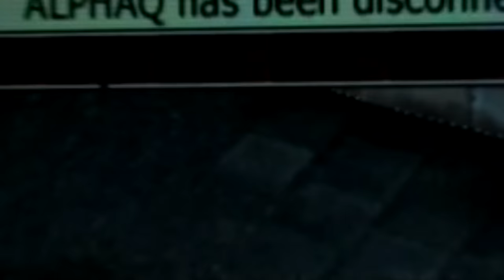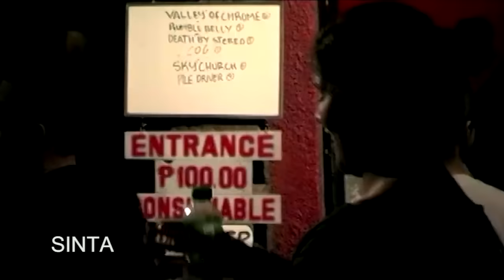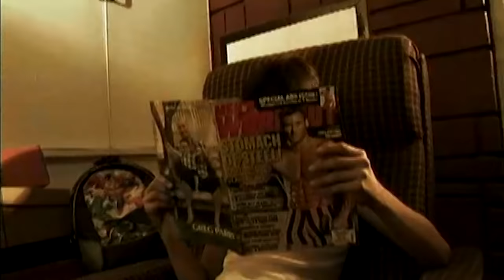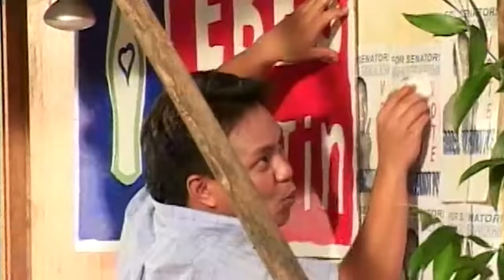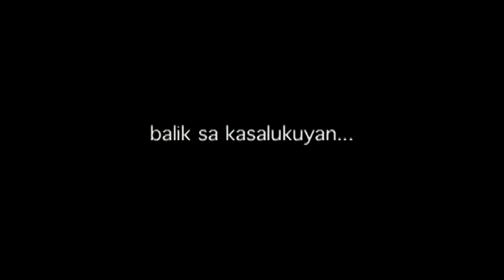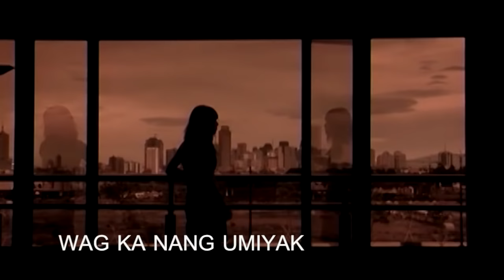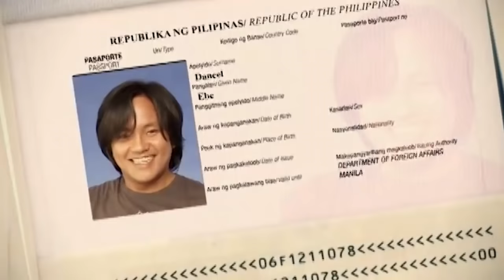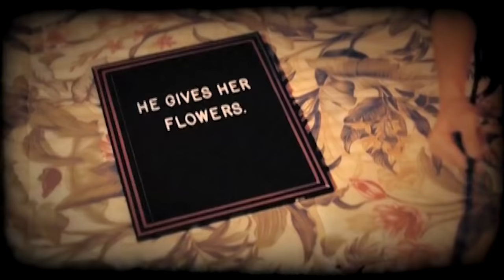Sugarfree - 100% Greatest Hits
Tracklist:
1. Burntout
2. Mariposa
3. Telepono
4. Sinta
5. Prom
6. Hari Ng Sablay
7. Tulog Na
8. Kwarto
9. Dear Kuya
10. Kung Ayaw Mo Na Sa Akin
11. Nangangawit
12. Wag Ka Nang Umiyak
13. Hay Buhay
14. Feels Like
15. Hang Hover
16. Batang-Bata Ka Pa
17. Makita Kang Muli

PolyEast Records is one of the top record companies in the Philippines. Headed by veterans in the music business, PolyEast’s artists include top recording artists such as Martin Nievera, Bamboo, ZsaZsa Padilla, Kyla, Karylle, Zia Quizon, Sandwich, TJ Monterde, Joyce Pring, Josh Espinosa and Muriel.

Video Editor: Kit Amiel Quiba